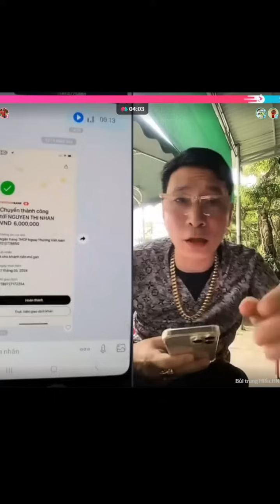KHÁNH SKY XIN TIỀN NSUT BÙI TRUNG HIẾU VÀ CÁI KẾT